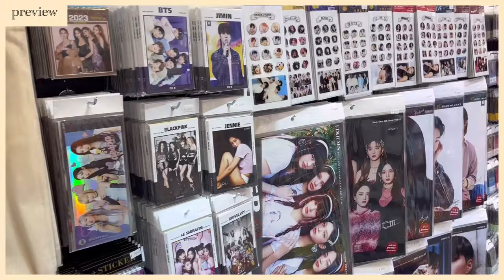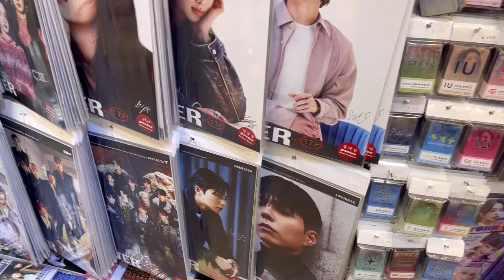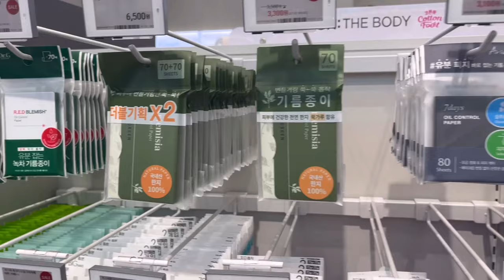SHOPPING IN KOREA 🇰🇷 | Myeongdong shopping&food street | korea vlog-Seoul KOREA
I went to Myeongdong today!🥰
This is the street of shopping and food.❤️
It's always crowded with people.😊
It is a must-visit place if you come to Seoul.
It's also close to Namsan Tower, so it's great to travel.

0:00 preview
4:14 K-pop store
6:48 Food Street
7:34 Olive Young
12:02 HBAF Shop (Korean Almond)
12:50 Myeongdong Walk Tour